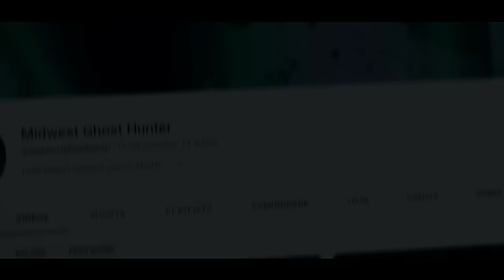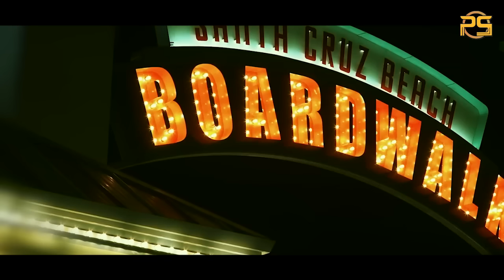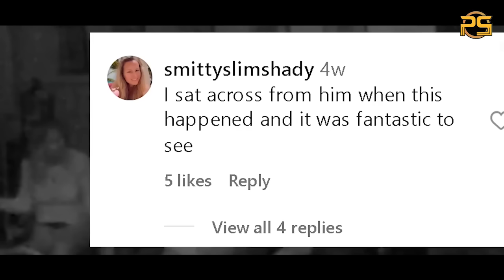အမှတ်မထင်ရိုက်ကူးမိတဲ့ ပရလောကသား‌တွေ့ ခြောက်လှန့်တဲ့ အဖြစ်ဆိုးများ!!!